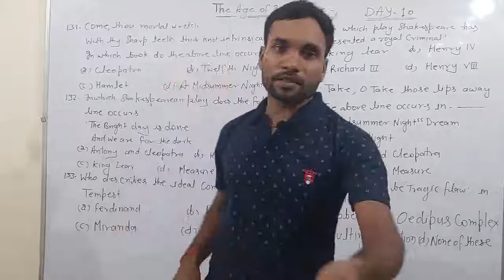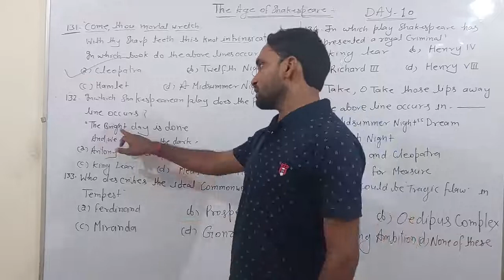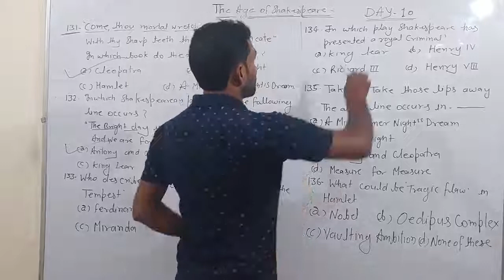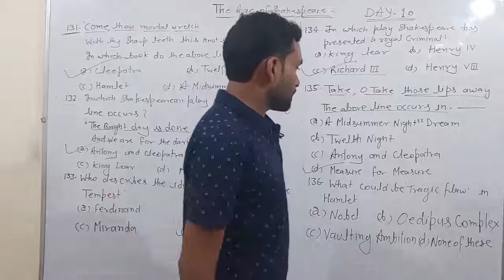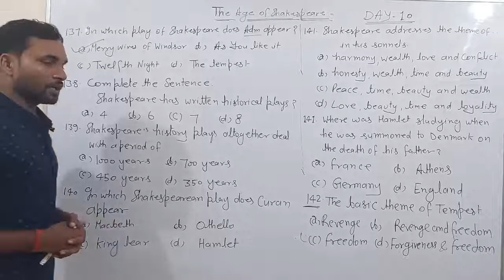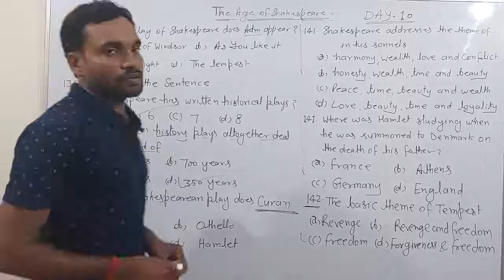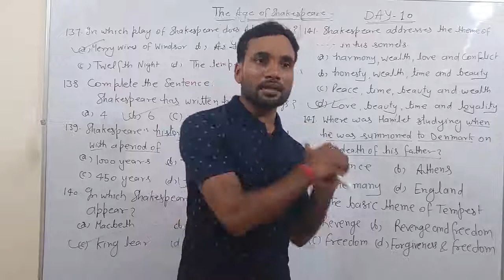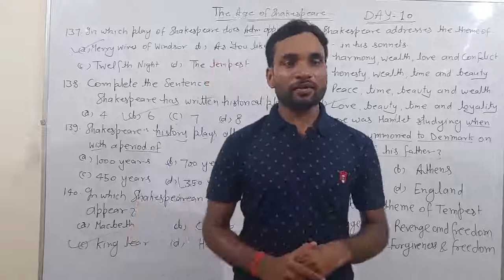PRACTICE ON THE AGE OF SHAKESPEARE for TGT, PGT, DSSSB, RPSC, NVS, KVS etc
Hi,Friends, I am ghanshyam, I have made this video on the request  of the candidates  who  are  doing preparation for TGT, PGT, DSSSB,,NVS,KVS,etc I hope it will  help then in exam